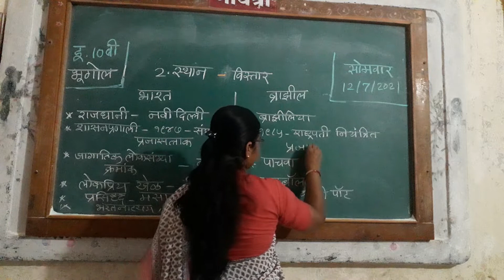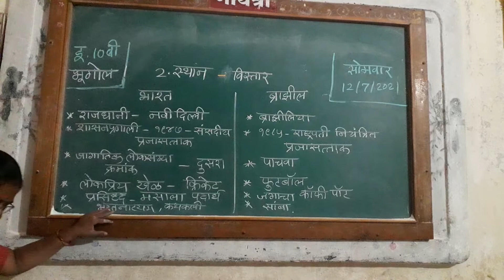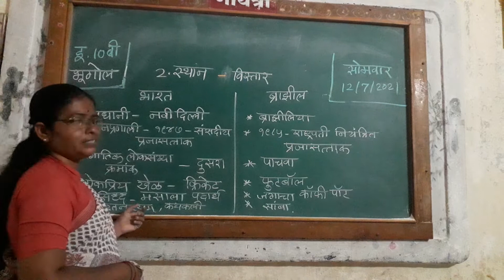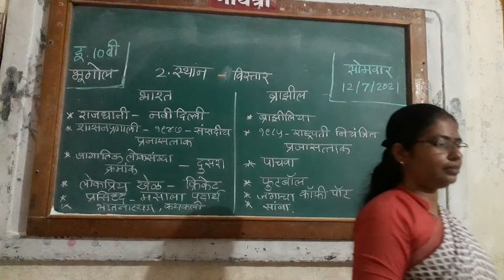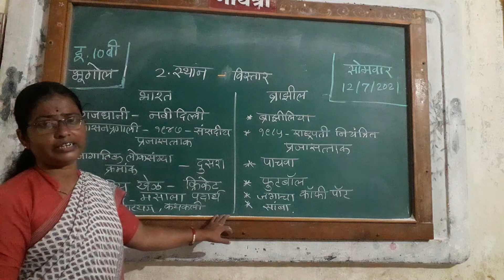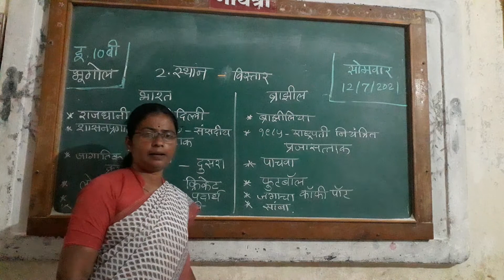स्थान - विस्तार 12/7/2021